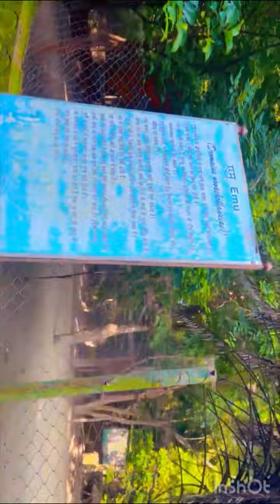Ritwik fights 💪🏻baboon 🦧 monkey ! Vlog #2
Zoo
fitness
exercise
dailymorningupdates
morning
evening
afternoon
jobs
ideas
shoot
film
entertainment
vlogs
dogs
petlovers
pets
home
lifestyle
lifestyleaddiction
camera
marinedrive
travel
traveller
noida
dwarka
vegas
switzerland
london
dubai
actor
dailylife
daily
moutain
hills
ghost
family
dogs
ouside
abroad
holiday
mathura
vrindavan
ayodhya
religion
religious
saint
brands
armani
louisvetton
riwiksinghvlogs
dailyroutine
dailyvlogs
Blogs
Vlogssinghritwik
Ritwiksingh
Singhritwik